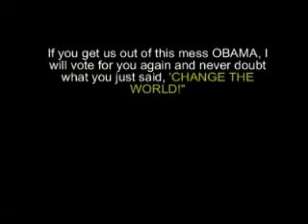ROUND 1 - OBAMA, SECOND ROUND DING-DING!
obama '08